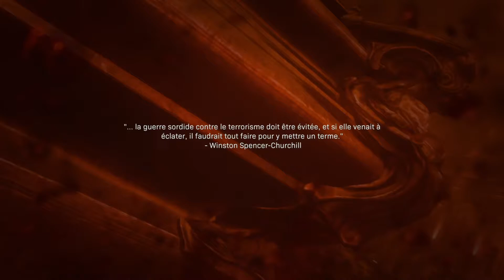PS4 Modern Warfare (2019) GAMEPLAY STORY MODE PART 1